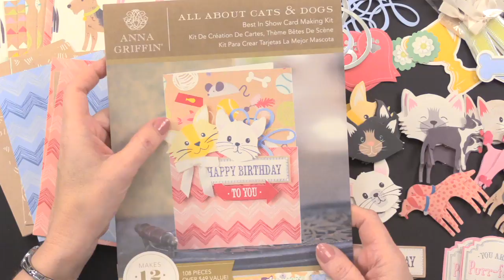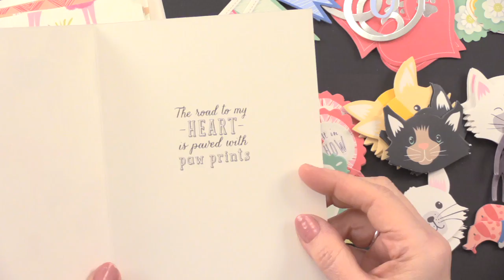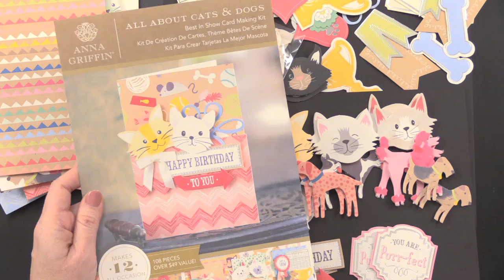Anna Griffin - Best in Show Card Making Kit from Paper Wishes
Make 12 fun handmade cards for different occasions! Use the wonderful printed and foiled embellishments in this Anna Griffin Best In Show Card Making Kit to create 12 unique 5"x7" cards for loved ones.

You'll get everything you need: including 12 printed card bases, 12 layering elements, 12 envelopes, 12 foiled sentiments, 24 three-dimensional sticker embellishments, 12 foiled swirl die-cuts, 12 bows, foam squares, and ideas. Just glue the layering element onto the card base, then foam tape the die-cuts in place and add a bow. What fun!